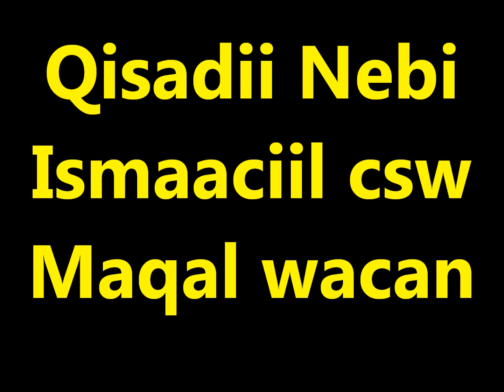Qisadii Nebi Ismaaciil cs Warfidiyeenka shantasoomaaliya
Qisadii Nebi Ismaaciil cs farsamadii Warfidiyeenka shantasoomaaliya